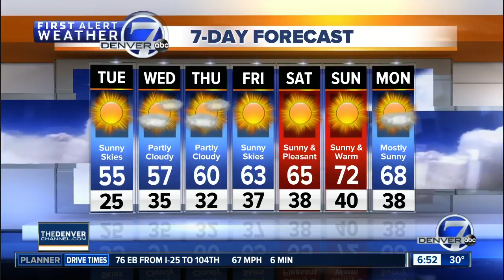Tuesday morning forecast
Today will bring a high of 55 and the number will gradually increase each day until Monday. Get ready for a (relatively) warm weekend.